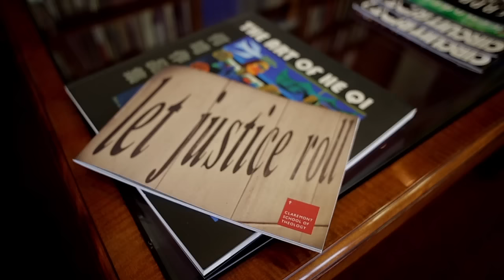FTE One Minute to Inspire with Jeffrey Kuan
Meet Jeffrey Kuan. Jeffrey is the president of Claremont School of Theology and a professor of Hebrew Bible. As a leader in theological education, Jeffrey has worked to create space for students to broaden their understanding of other religious traditions beyond Christianity. When students expand their knowledge of other religions they are better equipped to solve issues facing their communities and engage with diverse faith leaders.